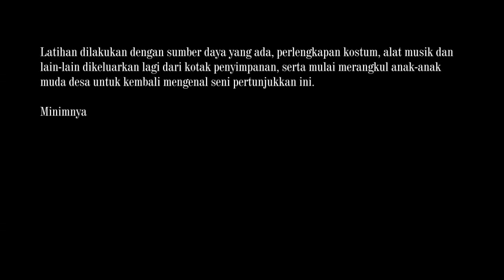Enggreng menolak punah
Enggreng sebuah kesenian lawas yang ada di daerah Bawang, Banjarnega tepatnya merupakan kesenian yang hampir punah. Kejayaan kesenian Enggreng ini pada masa sebelum ketoprak tobong mulai tumbuh. Kesenian Enggreng salah satu metode penyebaran Islam pada dahulu kala di daerah Banjarnegara.

Maturnuwun
Klilaan.